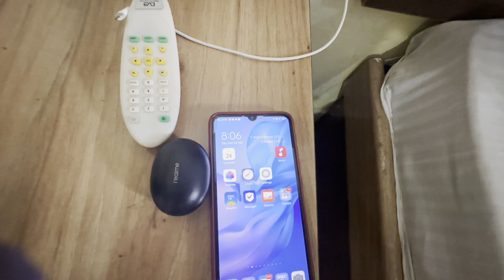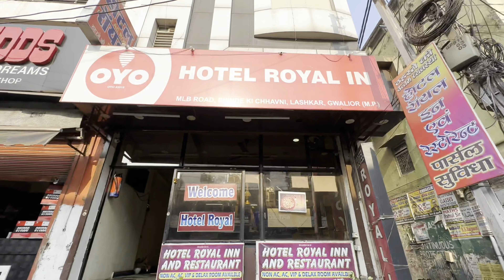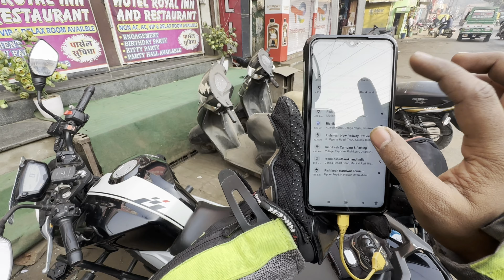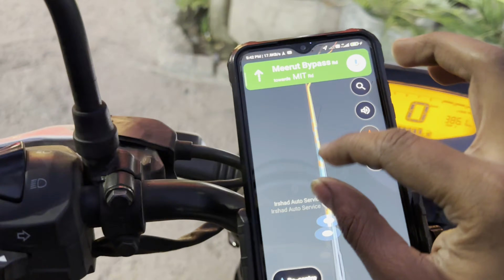Gwalior to Rishikesh Traveling By Bike TVS Apache 160 4v with Pillion in a Day | Barf Ki Khoj Me #2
It’s Part 2 of the series “ Barf Ki Khoj Me”( "बर्फ की खोज में").

This video was recorded on 24th Dec 2022 while traveling from Gwalior to Rishikesh. We have covered ~550 KM in 10.30 hours while taking multiple breaks.

My friend and I planned to travel to enjoy the movement of the snowfall. Then we search for the nearest place to our city Nagpur and found Chardham. Its Gangotri, Kedarnath, Badrinath. Which is located in Uttarakhand, India.

So used Our Bike TVS Apache 160 4v BS6 model to travel the ~4000 KM between 23rd Dec 2022 to 2nd Jan 2023. I am not a professional vlogger and speaker but try to create videos to share my journey with you. I hope you will enjoy it.

यह "बर्फ की खोज में" श्रृंखला का भाग 2 है।

यह वीडियो 24 दिसंबर 2022 को ग्वालियर से
ऋषिकेश जाते समय रिकॉर्ड किया गया था। हमने कई ब्रेक लेकर 10.30 घंटे में ~550 किलोमीटर की दूरी तय की है।

मेरे दोस्त और मैंने हिमपात का आनंद लेने के लिए यात्रा करने की योजना बनाई। फिर हमने अपने शहर नागपुर के निकटतम स्थान की खोज की और चारधाम पाया। गंगोत्री, केदारनाथ, बद्रीनाथ। जो भारत के उत्तराखंड में स्थित है।

इसलिए 23 दिसंबर 2022 से 2 जनवरी 2023 के बीच ~4000 KM की यात्रा करने के लिए हमारी बाइक TVS Apache 160 4v BS6 मॉडल का उपयोग किया। मैं एक पेशेवर व्लॉगर और स्पीकर नहीं हूं, लेकिन अपनी यात्रा को आपके साथ साझा करने के लिए वीडियो बनाने का प्रयास करता हूं। आशा है कि आप इसे पसंद करेंगे।

अस्वीकरण: इस वीडियो में जो कुछ भी बोला गया है और किया गया है, इसका उद्देश्य किसी और की भावनाओं को ठेस पहुंचाना नहीं है। इस वीडियो को मनोरंजन के उद्देश्य से देखें. इस वीडियो को देखकर कोई भी कदम ना उठाएं। इस वीडियो का मालिक इसके लिए जिम्मेदार नहीं होगा।